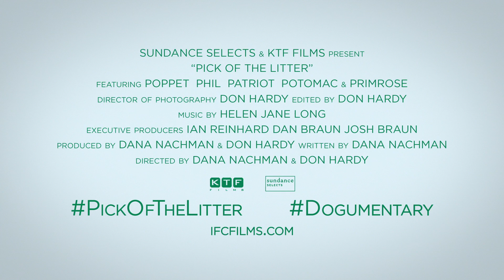Pick of the Litter 2018 Movie Trailer #1 1080p